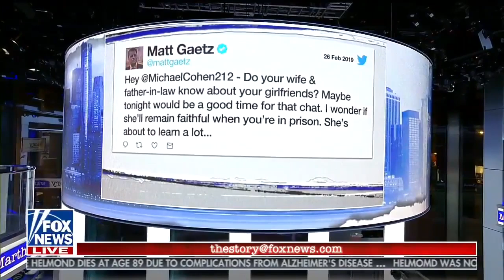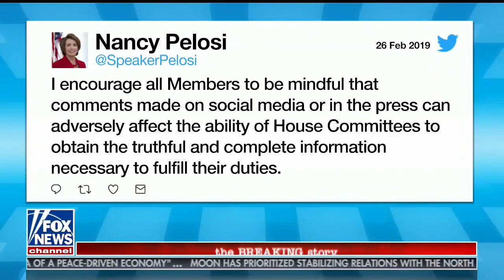Gaetz Sets the Record Straight on his Cohen Tweet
On 3/1/19, Congressman Gaetz appeared on "The Story with Martha Martha MacCallum" to set the record straight on his Cohen tweet.